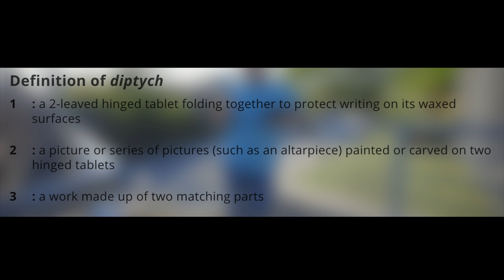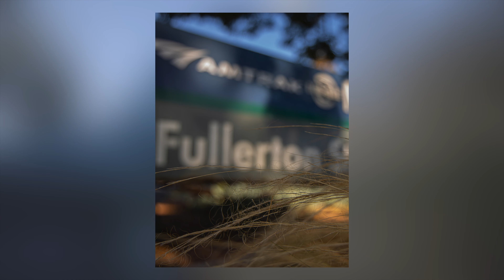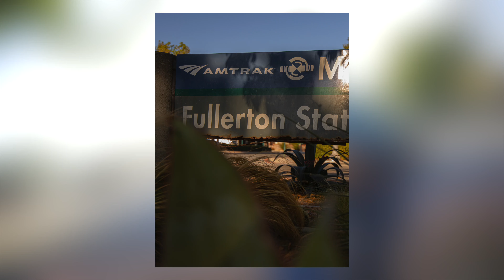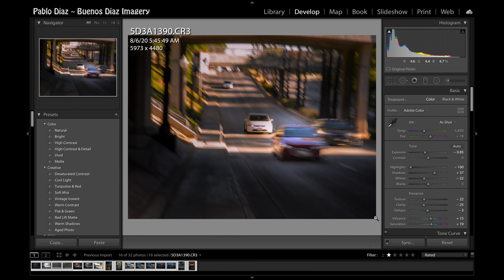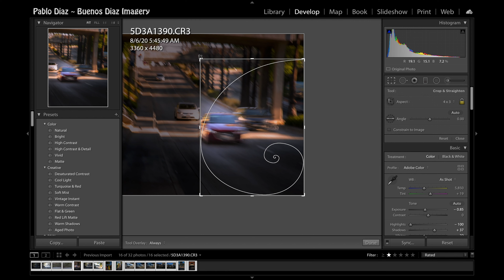Mimic HALF FRAME Film Photography On The Canon EOS R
Get out of a rut, get inspired or create something new by shooting half frame photography which is inspired by the 1960's film camera, the Olympus Pen F. I shoot these fun diptychs on the Canon EOS R.

"There is no greater agony than bearing an untold story inside you."       -Maya Angelou

CAMERAS
Canon EOS R
Canon EOS R6
Canon Eos R5
SanDisk UHC-II 64GB 300 MB/s SD Card

LENSES
Canon RF 50mm
Canon RF 15-35mm
Canon RF 100-500mm
Canon RF 35mm
Best Kit Lens Ever! Canon RF L 24-105 MM

ND FILTER
IN MY CAMERA BAG:
Rode Video Micro

Hot Shoe Cover Cap Compatible with Canon/Nikon/Panasonic/Fujifilm/Olympus/Pentax/Sigma
Peak Design Capture Camera Clip
Peak Design Anchor 4-Pk
Large Rocket Blower
Speedlight I use: Yongnuo 560 IV
Speedlight Trigger: Yongnuo 560 IV
Canon 50MM RF L Lens
Canon 50MM EF Lens
RF Mount Extension Tube:
JJC RF Lens Macro Extension Tubes

EF Mount Extension Tubes:
Viltrox Extension Tubes
Movo Macro Extension Tube Set for Canon EF Mount

Some of my Film Cameras:
Olympus OM1 MD
Canon TLb

Canon M50 Mirrorless Camera
Canon 70D
DJI OSMO Action
Manfrotto Mini Tripod for DSLR
Lammcou Travel Tripod
iPhone 7 Plus 256 GB
RODE Video Mic
RODE Stereo Video Mic
Canon 70D
GoPro Hero 5 Session

STUDIO GEAR

Neewer CN-160
Yongnuo YN-360
D-Fuse Softbox in studio for LCD Panels